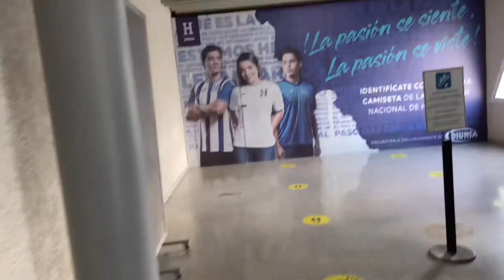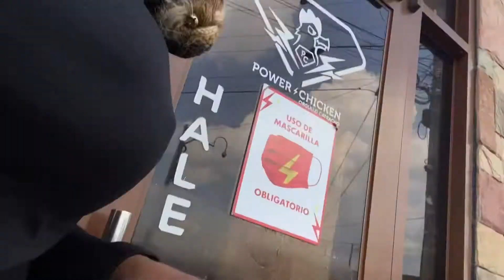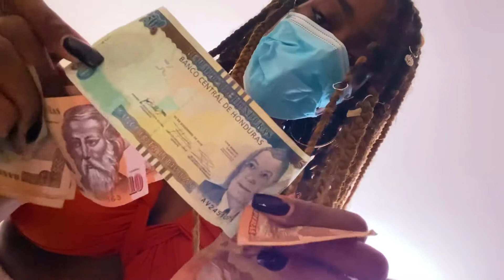Behind The Scenes of A Flight Attendant| Honduras is Not For the Weak And I Walked the Streets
Thank you for taking the time to watch my Vlog!

You will experience the roller coaster ride of being a flight Attendant, traveling the world, and experiencing life through multiple lenses.

Hey family! Today we go where they’ve forbidden me to go! Outside!!! lol. Honduras treated your girl right! I don’t care what they say. Pack your bags and come with me!